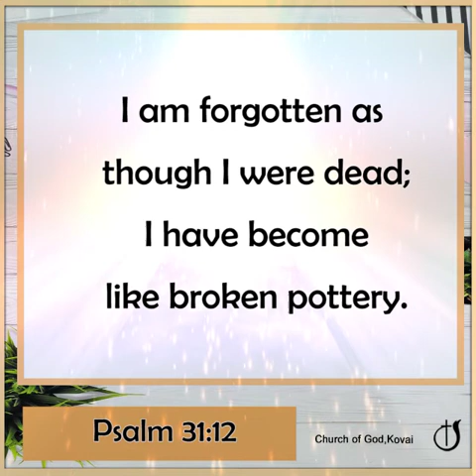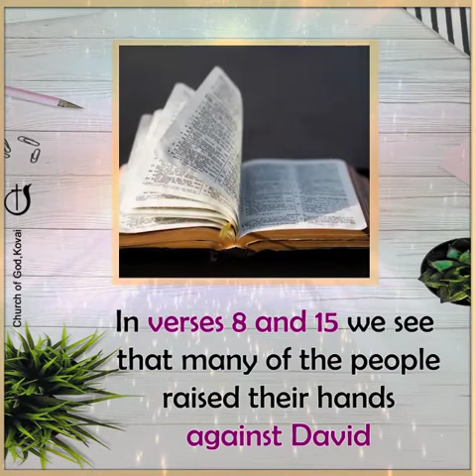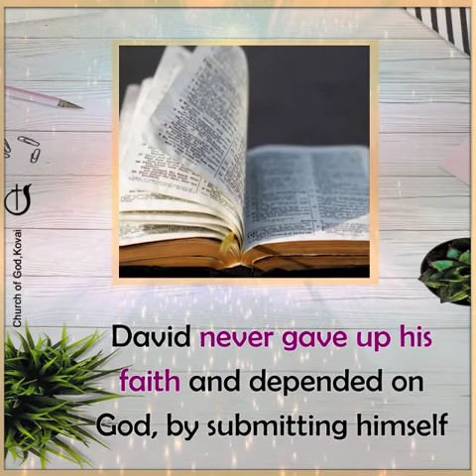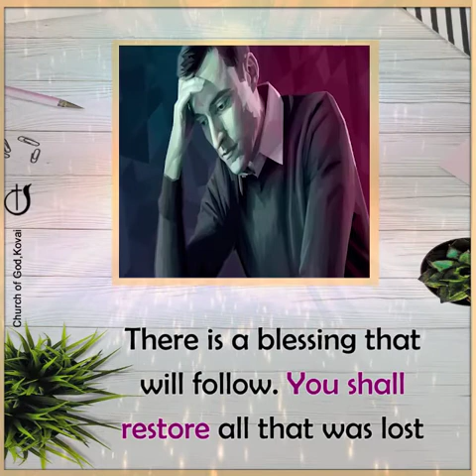YOU SHALL RESTORE YOUR LOSS